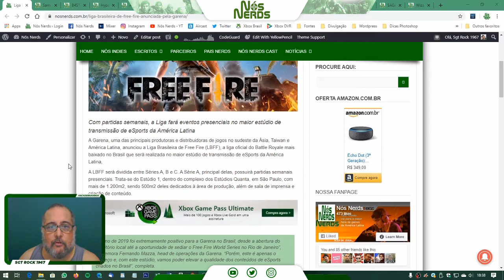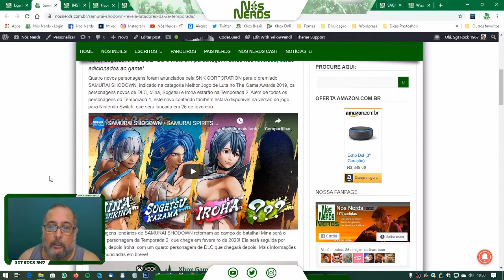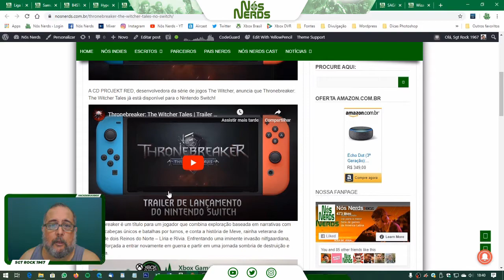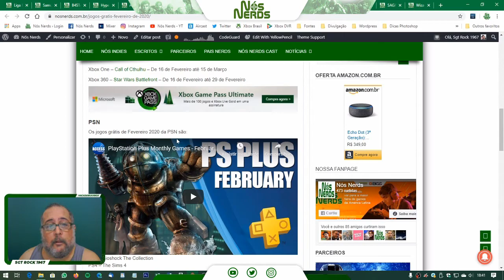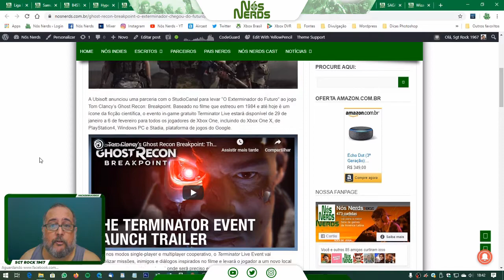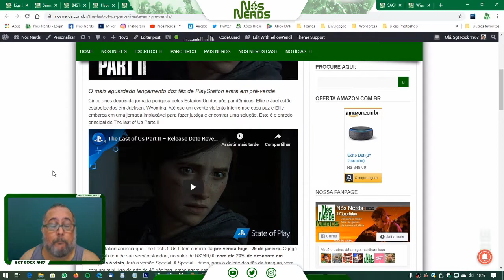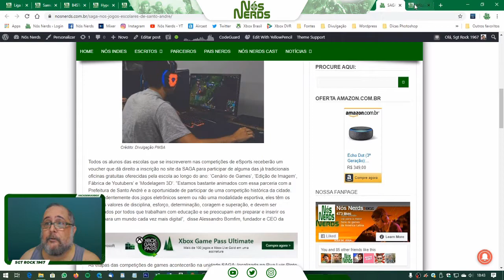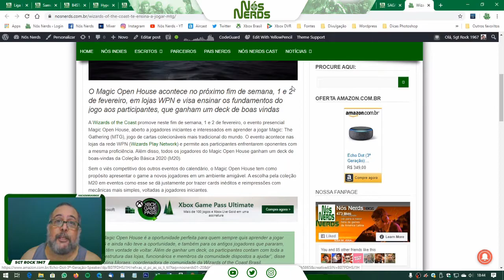Momento Nós Nerds 14 – Nós Nerds